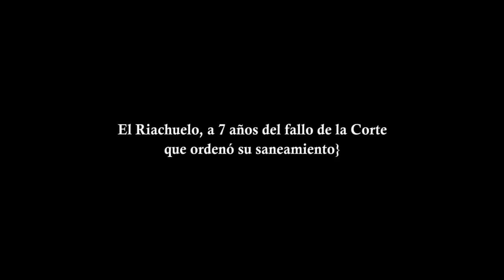El Riachuelo, a 7 años del fallo de la Corte que ordenó su saneamiento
El director ejecutivo de la Fundación Ambiente y Recursos Naturales (FARN), Andrés Nápoli, analizó ante DyN lo que se hizo y lo que falta hacer para sanear el Riachuelo. Explicó cuál es el pedido que las entidades que monitorean los trabajos de recuperación le entregaron a la Corte Suprema de Justicia.